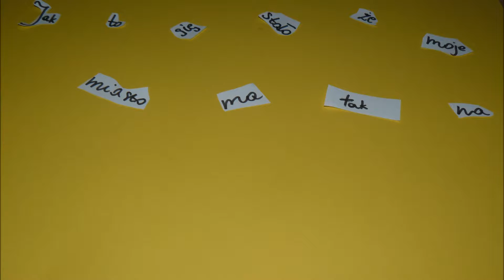Michał Ochota, gazetka "Żaczek"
juniorlab ANIMACJA POKLATKOWA
autor filmu: Michał Ochota, gazetka "Żaczek" ze SP nr 10 Jelenia Góra